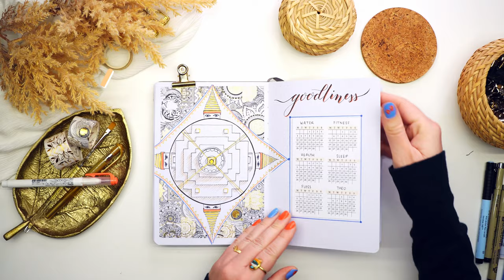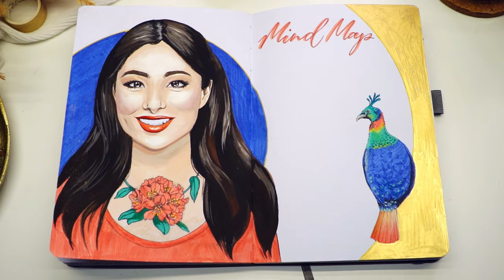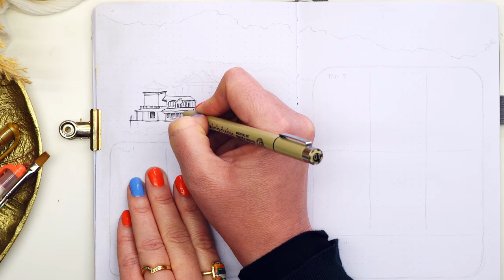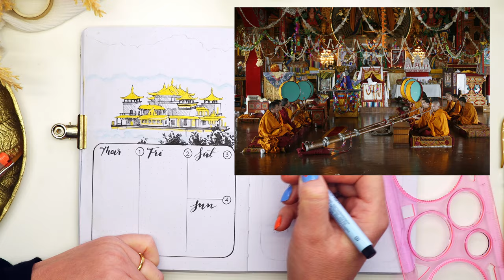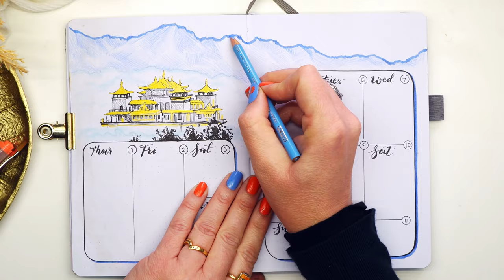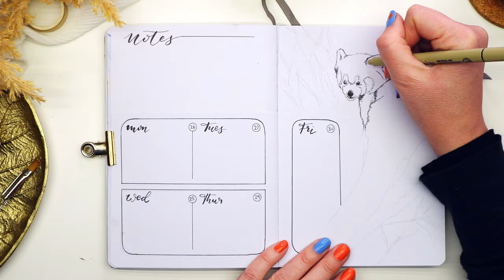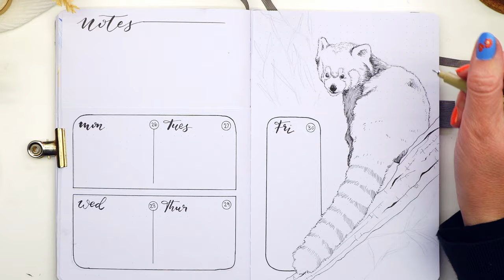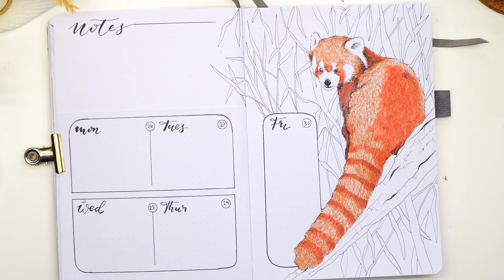SEPTEMBER Bullet Journal Setup PLAN WITH ME 🏔️ Nepal Part 2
Finishing off the rest of my September bullet journal setup with what else inspired me from Nepal. I was very impressed with the leading lady I chose for my mind map and hope you enjoy the facts I discovered about this impressive part of the planet. Hope you have a nice cuppa ready to enjoy for a bit.

♥️ PRODUCTS USED IN THIS VIDEO *
Holbein Artists Gouache
Prismacolor Pencils
**For more of my favorite products, I have a dedicated page on my website with links to purchase them

♥️ CHAPTERS
00:00 September Bullet Journal Setup - Part 2
00:37 Mind map
08:35 First Weekly spreads
14:00 Final Weekly spreads
17:50 Final Flip through & Country Options